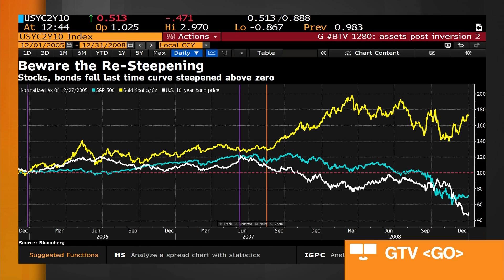Fed Must Meet Market Expectations Amid Current Risk of Recession, Economist Zandi Says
Aug.22 -- Mark Zandi, Moody's Analytics chief economist, discusses the outlook for Federal Reserve monetary policy with Bloomberg's Shery Ahn and Kevin Cirilli on "Balance of Power."